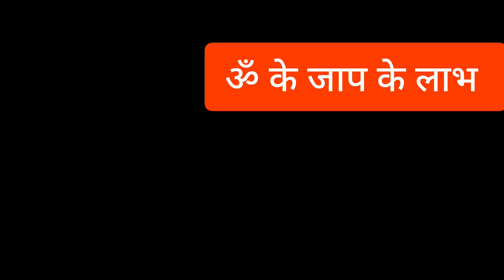ॐ के जाप के लाभ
जानिए ॐ के जाप के लाभ को इस शानदार यूट्यूब वीडियो में। ॐ (ओम) हिन्दू धर्म में एक प्राचीन मंत्र है जिसे ध्यान और मानसिक स्वास्थ्य के लिए विशेष महत्व दिया जाता है। इस वीडियो में हम बात करेंगे कि ॐ के जाप से मानसिक शांति, मन का नियंत्रण और मानव विकास कैसे संभव होता है। हम इस मंत्र के जाप की विधि, महत्वपूर्ण टिप्स और ध्यान के साथ इसका अभ्यास करने के तरीके भी सीखेंगे। यदि आप ध्यान, स्पिरिचुअलिटी और अध्यात्म के विषय में रुचि रखते हैं, तो यह वीडियो आपके लिए है। इसे देखकर आप अपने मानसिक स्वास्थ्य को सुधारकर और अधिक शांति और खुशी प्राप्त कर सकते हैं।